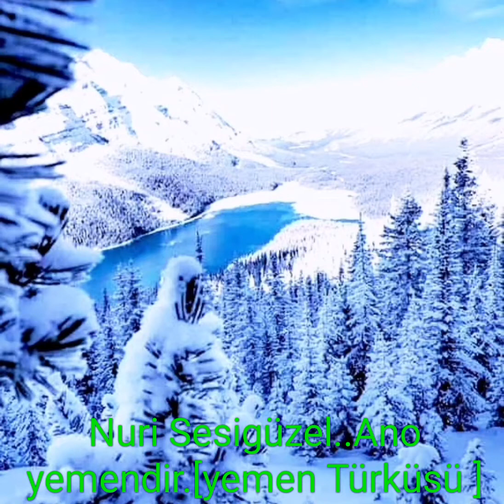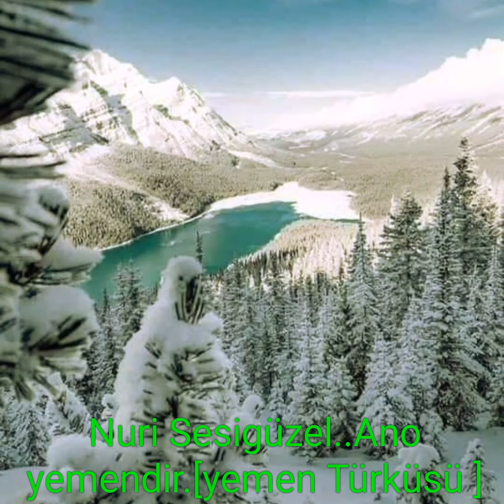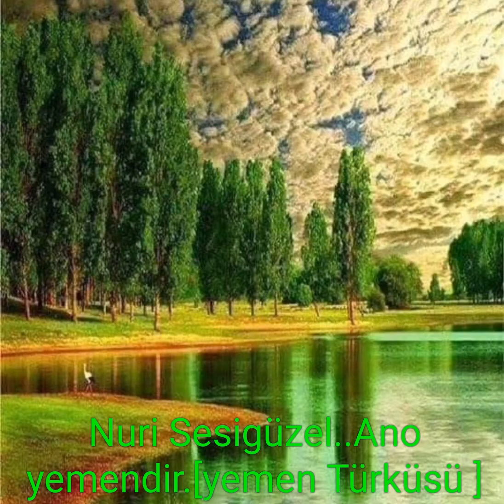Nuri Sesigüzel..Ano yemendir [yemen Türküsü]